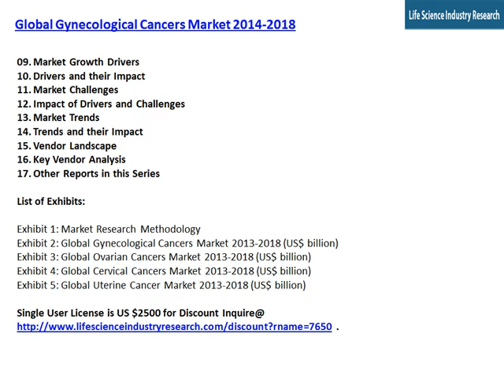Gynecological Cancers Market Trends, Growth & Forecast by 2018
Analysts forecast the Global Gynecological Cancers market to grow at a CAGR of 12.47 percent over the period 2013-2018. One of the key factors contributing to this market growth is the increase in prevalence of gynecological cancer. The Global Gynecological Cancers market has also been witnessing the emergence of personalized medicines. However, the increase in use of CAM could pose a challenge to the growth of this market.